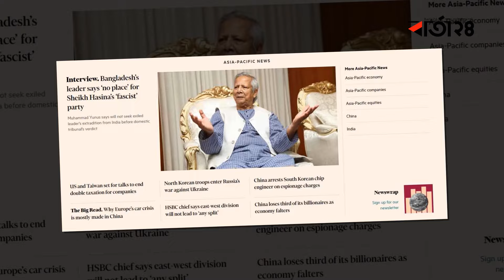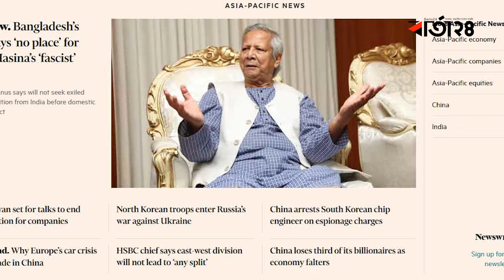বাংলাদেশে শেখ হাসিনার দলের ‘কোনো জায়গা নেই’ - ড. ইউনূস | Muhammad Yunus | Barta24